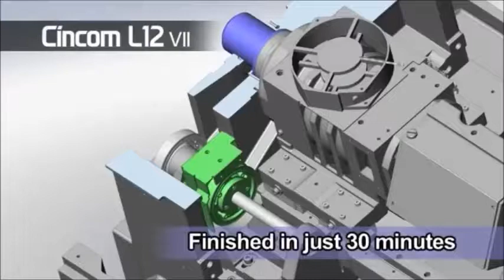Citizen Cincom L12 type VII